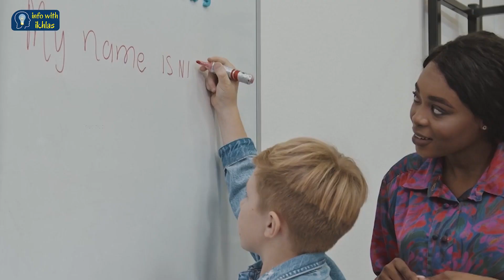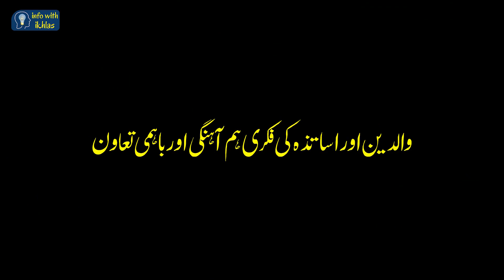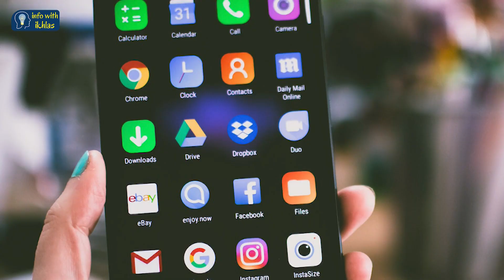Parents Must Take Care of These 5 Things While Raising their Children | info with ikhlas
Parents must take care of these 5 things while raising children. What to do if your child is weak? Does the carelessness of parents cause children to deteriorate? How internet and mobile phone usage is destroying children

This content is written by:
Syed Ur Rehman Saqib